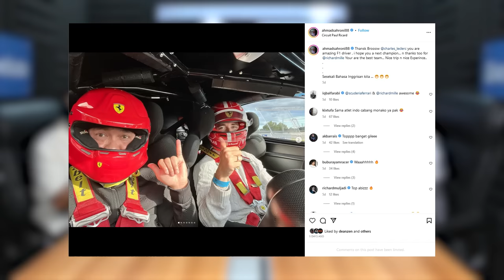KISAH PAHIT AHMAD SAHRONI: GUE DULU GEMBEL, DIUSIR. ALHAMDULILLAH SEKARANG PUNYA FERARRI KARENA INI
🗣️ Ahmad Sahroni

Beliau adalah seorang crazy rich dan Wakil Ketua Komisi III DPR RI yang pernah menjadi gembel bahkan diusir. Kok bisa ya hidupnya berkembang secepat itu?

Simak kisah Ahmad Sahroni selengkapnya di Podcast Kasisolusi

GRATIS!

Kasisolusi